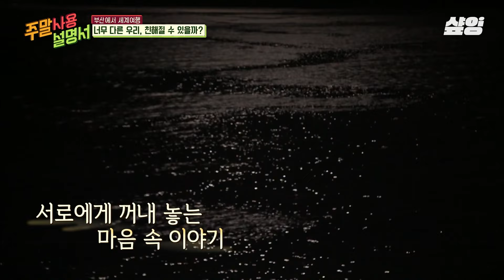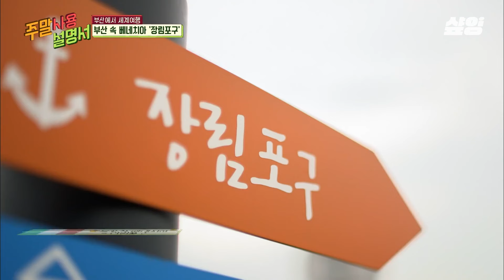[주말사용설명서] 짱구 눈썹 그리고 나타난 세영을 위한 라미란의 겟잇뷰티 타임💕 언니가 해주는 메이크업 착실히 받는 귀요미 막둥이 이세영